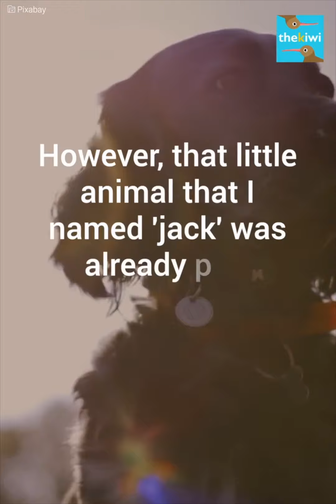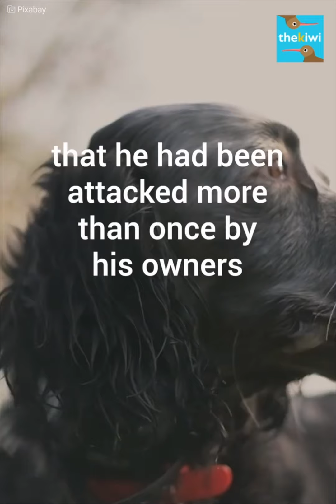Cat went from thief to hero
A cat stole food from its owner. When he found out why, he began to cry.